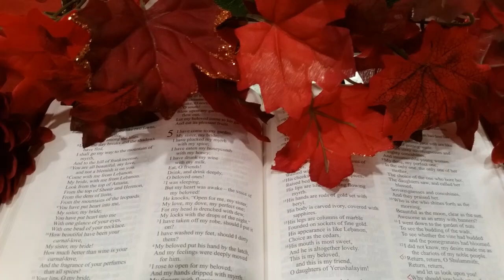A CHAT TO "INSPIRE" (Yahweh Is Faithful)